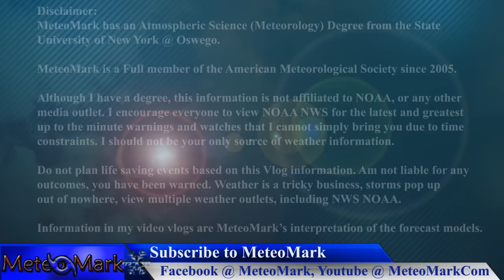Areas of Severe Weather & Heavy Rainfall : June 3, 2014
An active storm system spreading east from the Plains to the Northeast portion of the US will spread numerous showers & thunderstorms across much of the Northeastern US. Also cooler temperatures are expected for Thursday, but that will be short lived as temperature rebound nicely for the weekend, along with abundant sunshine. Hurricane Outlook coming out soon! All the details in this edition of the MeteoMark Weather Show!

Introduction Music
Item #20485751
Licensed To
Artist: Skyward
Description

Item #21366511
username:  LowerThirdMan